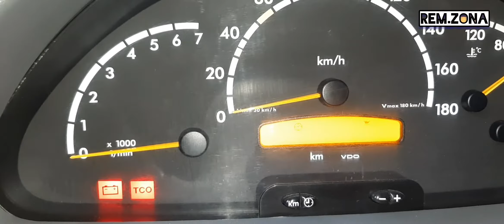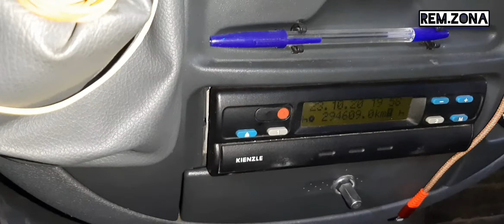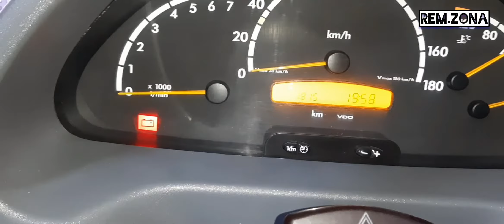Горит индикатор TCO?Ошибка TCO.MERCEDES SPRINTER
Горит индикатор 🟥tco⁉️Что это такое и как удалить?✅В этом видео я покажу как убрать ошибку TCO на Mercedes sprinter !👨‍🔧